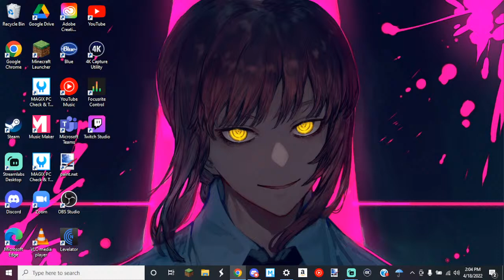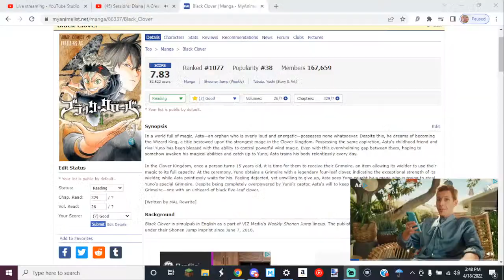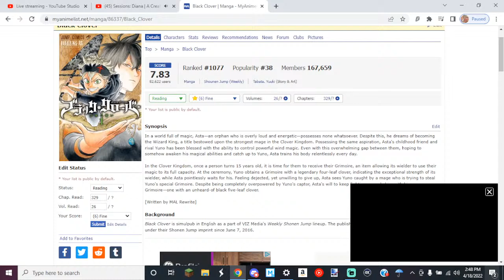Slice of Shonen Podcast #15 (Black Clover 330, Jujutsu Kaisen 181, Goodbye Eri)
La Squadra is BACK to talk about the series you love, or love to hate we don't know. The Mickey Mouse accusations were NOT beaten in Black Clover 330. Jujutsu Kaisen 181 shows the fallout of Yuta's battle, as well as sets up the next fight involving Hakari. And wait a minute, is that Miwa?! And lastly, we're gonna be talking about Tatsuki FujiGOAT-o's latest oneshot, Goodbye Eri. It came out last week, but let's pretend it came out this week. Let's go!

Intro: 0:00
Black Clover Chapter 331: 2:43
Jujutsu Kaisen Chapter 181: 47:26
Goodbye Eri: 1:08:29
Outro: 1:37:00